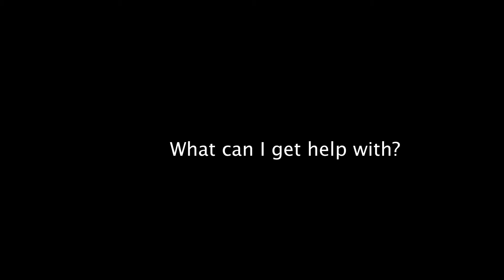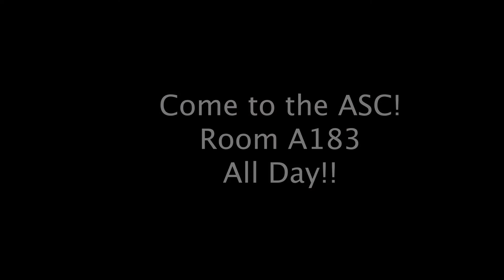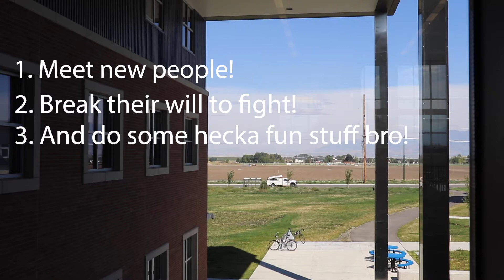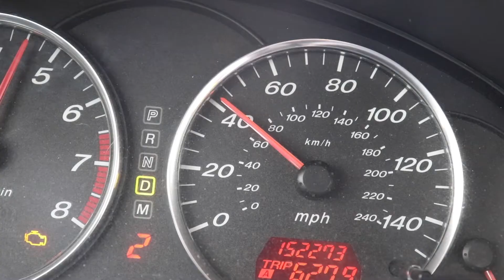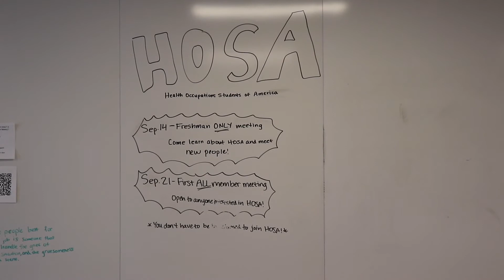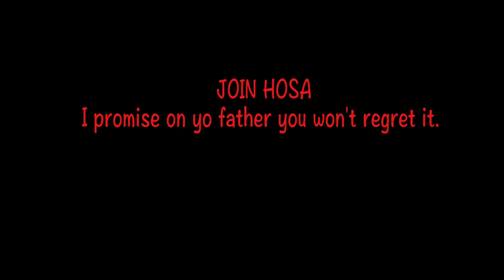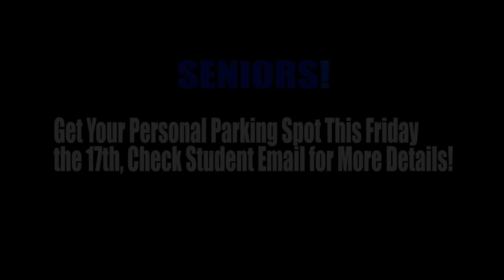Raptor Vision Episode 2 - September 17, 2021